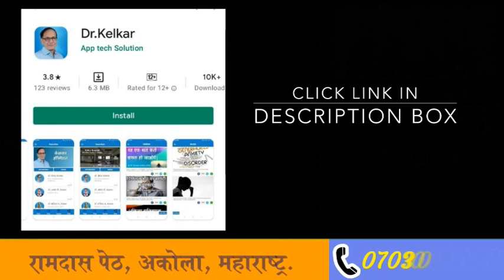Suhag rat me Dard- Karan & Ilaj - Dr. Deepak Kelkar (MBBS,MD.)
महिलाओं में संभोग के दौरान दर्द क्यों होता है - Causes Of Pain In Women During dosto apne aksar dekha hoga ki kyi log jb aapas me discussion karte hai to unke raaz bhi ek sath khulne lgte hai or inhi wajah se unhe pta chlta hai ki sex ke douran bhi kaafi jada dard hota hai or kyi bar ye dard kaafi jada aasehniye ho jata hai lekin kya ap jante hai or kyi logo ka yeh manna bhi hota hai ki sex ke douran dard hota hi hai lekin kya ap jante hai ki dard hona ek aam baat hai lekin bhot jada dard hona ek aam baat hai agar apke aahar ke andar posak tatav ki kami hai ya phir apke kamuktezna me kami hai to ye saari chize yakinan apke sath hogi isliye in saari chizo ko accha bnane ke liye apko tanav se dur rekhna chahiye or acche aahar ka seven karna chahiye. महिलाओं में संभोग के दौरान दर्द क्यों होता है - Causes Of Pain In Women During

• Psychiatrist
• Hypnotherapist
• Psychotherapist,
• De-addiction Specialist
• Sexologist